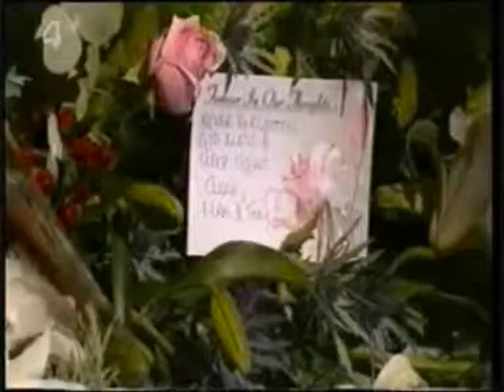Clare Cunningham - 14.09.06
Here are all of the scenes of Clare Cunningham, from the episode of Hollyoaks that aired on the 14th September 2006.